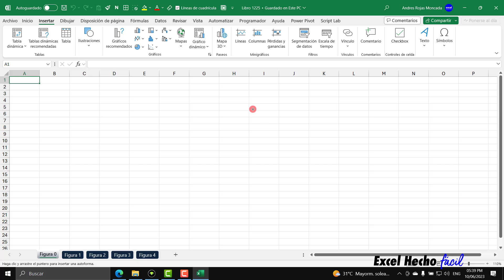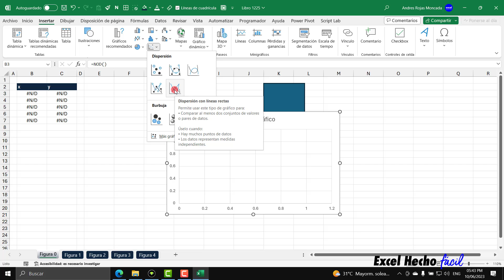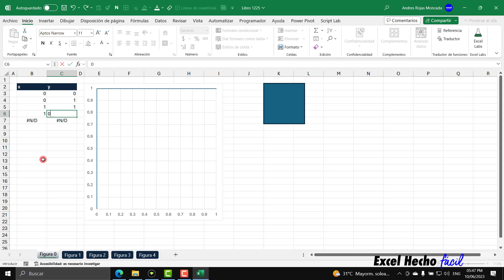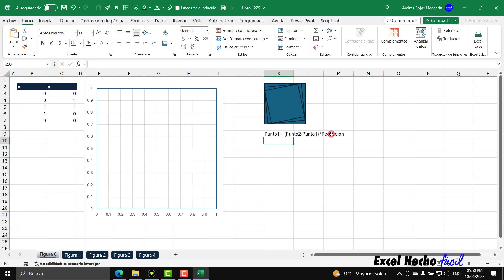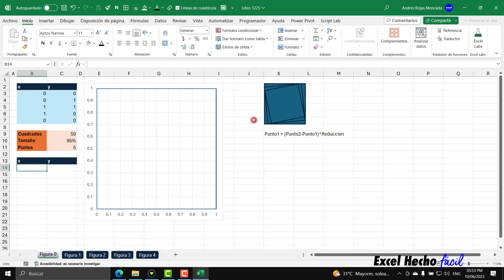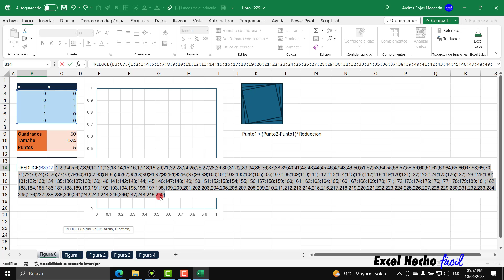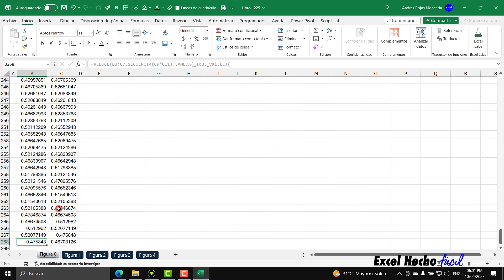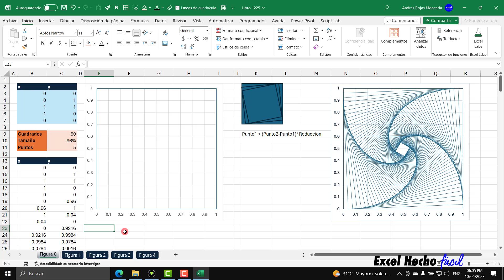Fractales: Crea estos Gráficos con una Fórmula Simple en Excel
En este video te explico la fórmula más simple del canal para crear cualquier fractal o figura geométrica repetida hacia un infinito interior con un método poderoso, pero a la vez tan simple que te sorprenderás cuando la aprendas. ¡Espero te guste! Que tengas un lindo día.